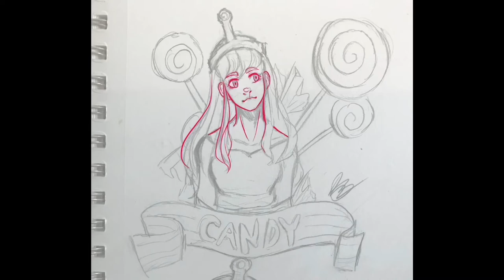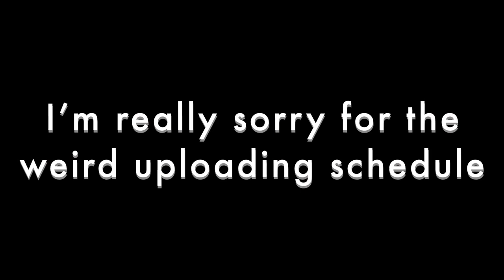Adventure time- 🍬Princess Bubblegum Timelapse🍬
I really just wanted to do a nice, happy and colorful drawing- Marceline or Flame Princess might be next, who knows.

( The character does not belong to me, the character is from Adventure Time which I believe Cartoon Network owns)

✨Music✨
POLKADOT STINGRAY- Ichidaiji

✨Programs✨
Procreate, IMovie

✨Tools✨
iPad Pro, Handz